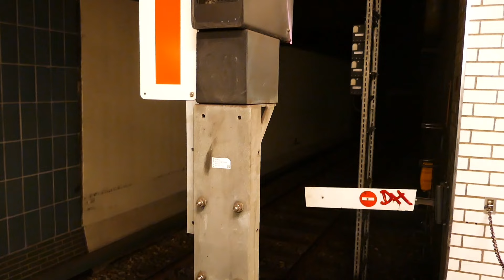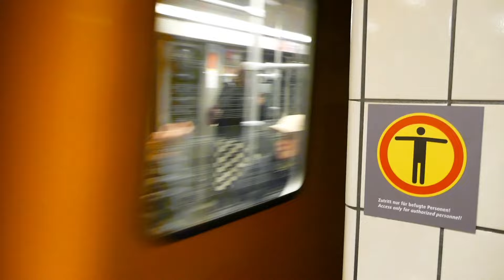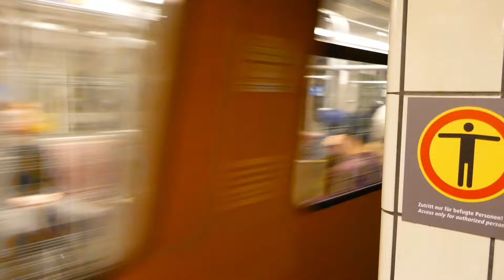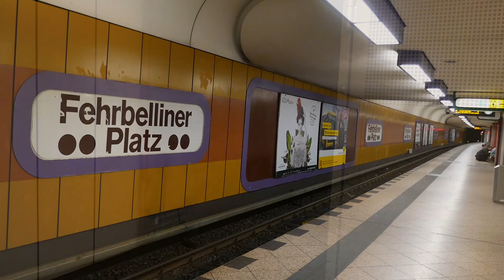U-Bahn Berlin - BVG Baureihe F (F-Schaltwerker und F-Drehstromer)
Heute ist mein 4 Jähriger Jubiläum auf YouTube weil ich heute vor 4 Jahren mein YouTube Account erstellt habe, aber diesem Video möchte ich euch die Baureihen F74E/F76E (F-Schaltwerker) und F84/F87/F90/F92 (F-Drehstromer) vorstellen. Ich weiß eigentlich ist auch der F79 ein F-Schaltwerker aber ich konnte keine Aufnahme von den finden. Im Video kommen alle Großprofillinien vor also U5, U6, U7, U8 und U9. F-Schaltwerker kommen in diesen Video Größtenteils auf der U5, U8 und U9 vor und auf der U6 ist ein Cilp von einen F-Mischzug den ich im Dezember 2023 aufgenommen habe. F-Drehstromer kommen größtenteils auf der U6 und U7 vor, aber im Video kommen auch Drehstromer auf der U9 vor.
Sorry dass einige Cilps schlechte Qualität haben, aber ich hoffe es gefällt euch trotzdem.

0:00 - 1:02:49  Baureihe F-Schaltwerker

1:02:49 - 2:02:19  Baureihe F-Drehstromer